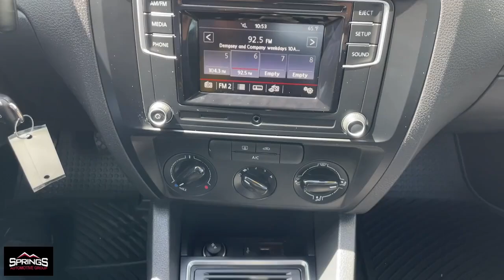2016 Volkswagen Jetta 1.4T S Littleton, Denver, Highlands Ranch, Lakewood, Arvada CO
Pre-Owned 2016 Volkswagen Jetta 1.4T S available at Springs Automotive Group located in 4411 S Santa Fe Dr, Englewood, CO, 80110.
Stock#: D7154A - VIN#: 3VW167AJ4GM282800

Looking for your dream car? It could be the  2016  Volkswagen Jetta.  This stylish Jetta offers an impressive suite of amenities, spirited performance, and the safety features you need to feel confident on every journey. It's loaded with common sense yet makes you feel sensational. The following are some of this vehicles highlighted options: Keyless Entry, Heated Mirrors, Steering Wheel Audio Controls, Alarm, Electronic Stability Control, Traction Control, Intermittent Wipers, Tire Pressure Monitoring System, Passenger Vanity Mirror, Rear Reading Lamps. Enjoy the driving satisfaction you deserve. This Jetta is waiting for you. Our team will give you an outstanding road test experience. Stop in today!